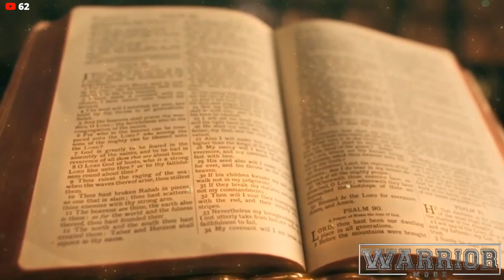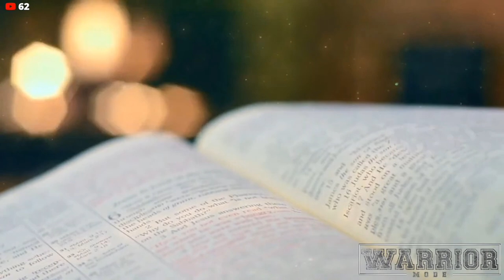Dave Schrader Of TheHolzerFiles Goes Full Warrior Mode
One of the hosts of the popular show The Holzer Files joins us to discuss his work and research on all things paranormal & high strangeness